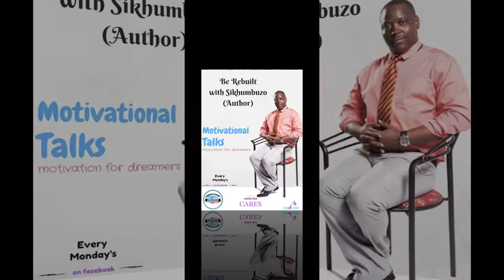THERE IS FIRE IN MY HEART & THE FIRE RISES.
Set yourself on fire for success. Ignite your success. The fire of success. There is fire in Me. I love this fire in Me.